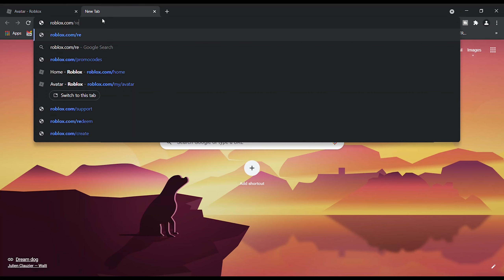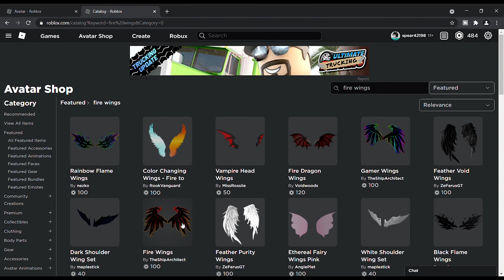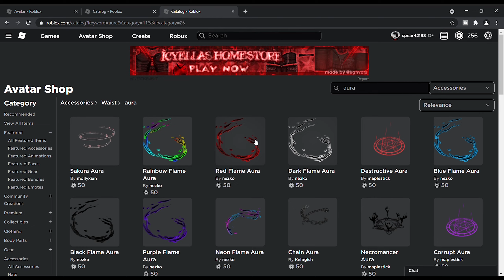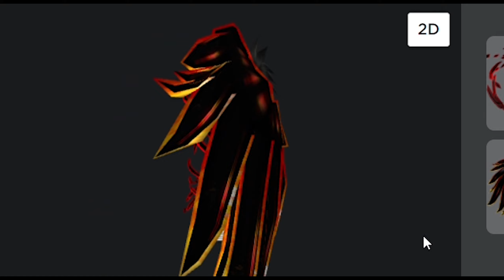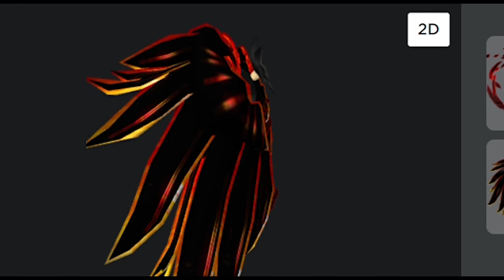I Bought 800 Robux and Buying My Favorite Items to Create New Avatar!!! | Roblox Arsenal